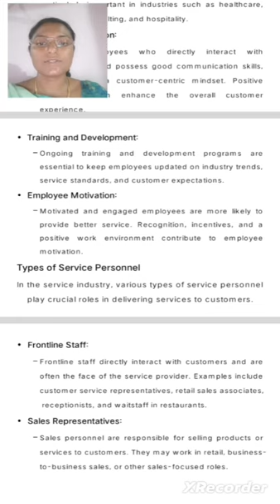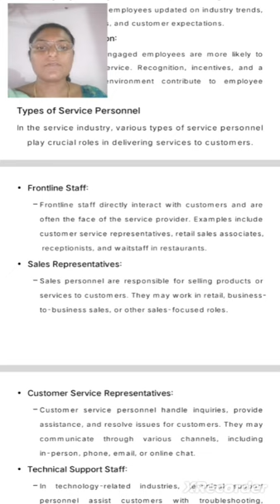LCS : Service Marketing - II | Ms. K. Keerthana | BBA